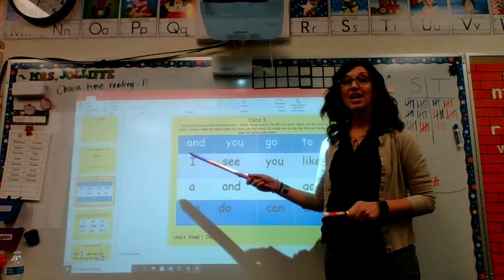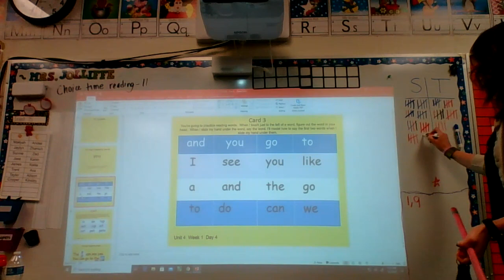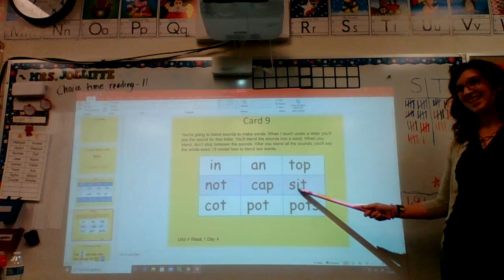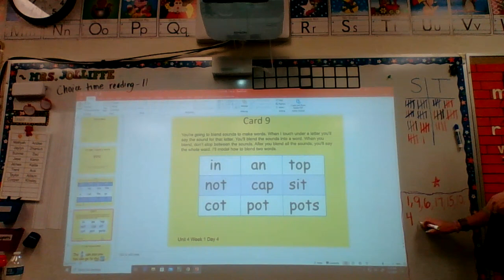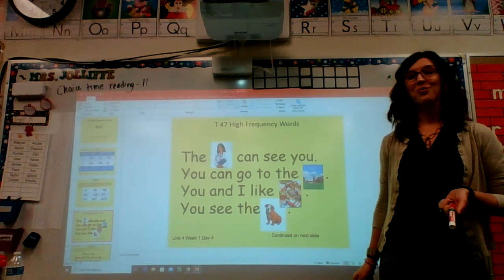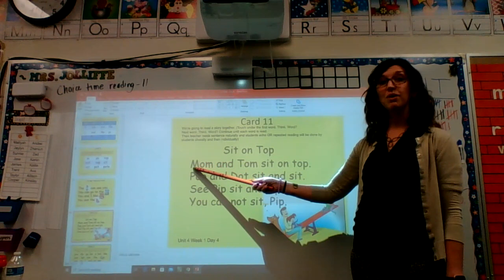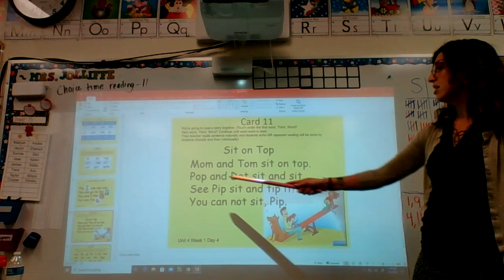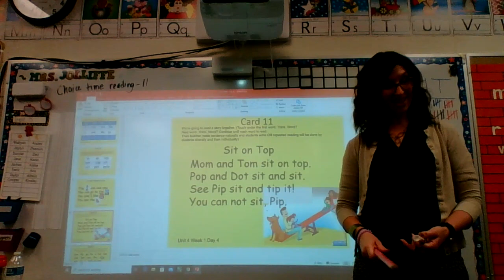Unit 4 Week 1 Day 4 presentation part 2